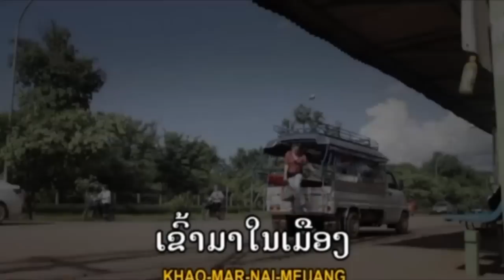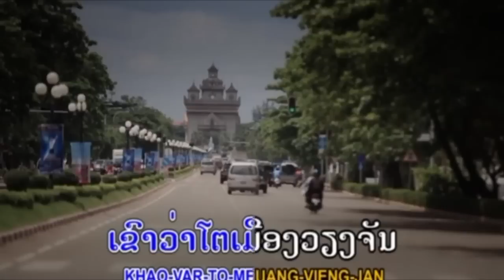ສາວບ້ານນອກ Sao ban nork ຄຳບາງ ພົມວິໄຊ Khambang TS studio